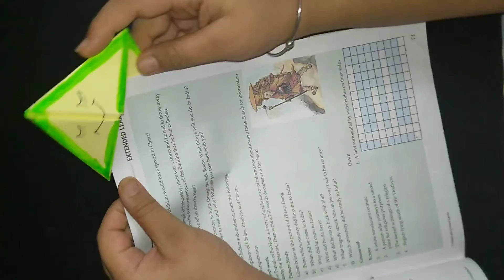Simple Bookmark diy with supplies available at home II FUN ACTIVITYII creativity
Easy bookmark diy